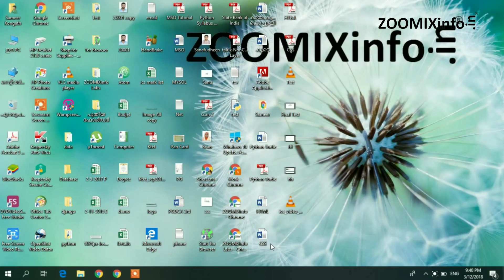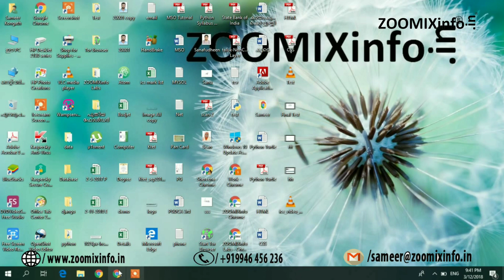ലോക രാജ്യങ്ങള്‍ ഇന്റര്‍നെറ്റ്‌ കണക്ട് ചെയ്തിരിക്കുന്നു എന്ന് കാണേണ്ടേ ? | ZOOMIXinfo Tips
ലോകത്തിലെ കമ്പ്യൂട്ടര്‍ കള്‍ എങ്ങനെ കണക്ട് ചെയ്തിരിക്കുന്നു എന്നറിയാന്‍ എളുപത്തില്‍ കാണാനും ആണ് ഈ വീഡിയോ തയ്യാരക്കിയിരിക്കുനത്.